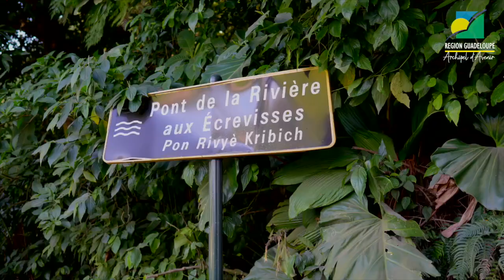[🚧AMÉNAGEMENT🚧] 𝐌𝐢𝐬𝐞 𝐞𝐧 𝐬é𝐜𝐮𝐫𝐢𝐭é 𝐝𝐮 𝐩𝐨𝐧𝐭 𝐝𝐞 𝐥𝐚 𝐫𝐢𝐯𝐢è𝐫𝐞 𝐚𝐮𝐱 é𝐜𝐫𝐞𝐯𝐢𝐬𝐬𝐞𝐬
Vendredi 2 février 2024, le président a procédé à l’ouverture du pont de la rivière aux écrevisses, suite aux travaux de mise en sécurité.
Un travail colossal financé par la Région Guadeloupe et réalisé par l’entreprise GTA, qui a fait preuve d’innovation pour cette prouesse.

Les travaux ont consisté 👇
✅ La réalisation du confortement des berges en béton ;
✅ La mise en place d’un ouvrage provisoire de soutènement d’une hauteur de 15 mètres ;
✅ La construction de murets de protection des étais et piles en béton armé
Retour en images sur la mise en service du pont de la ravine aux écrevisses.